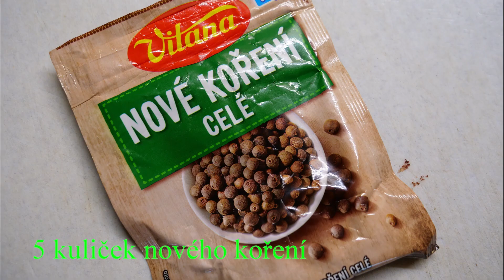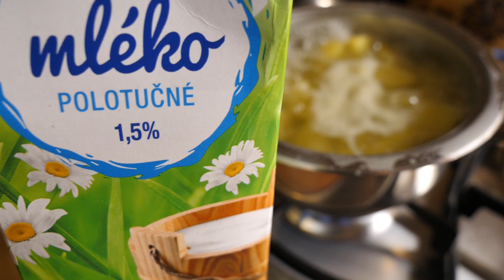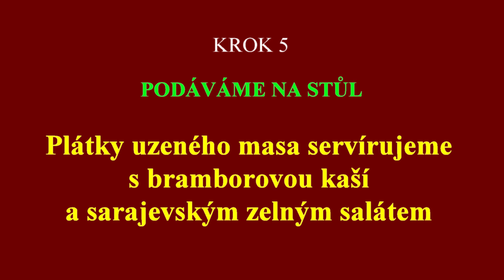Uzené maso jako pochoutka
Kvalitní uzené maso, upravené kysané zelí na sarajevský způsob a dobrá bramborová kaše budou základem Vaší spokojenosti. A k tomu zelňačka!